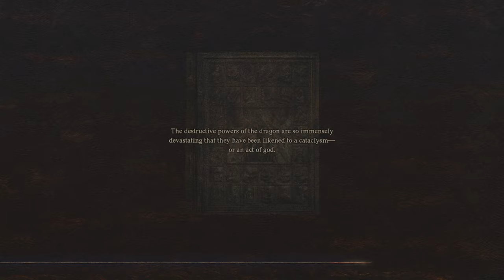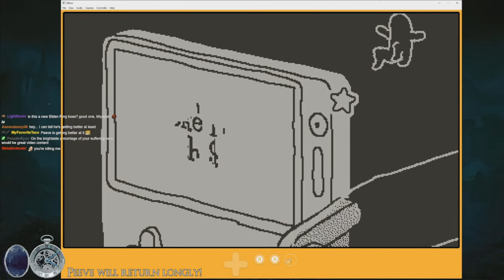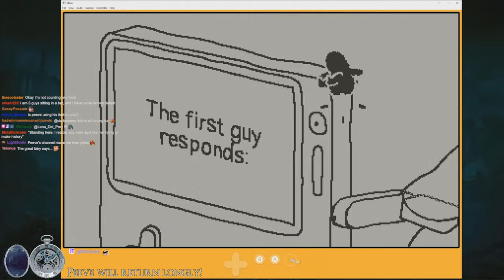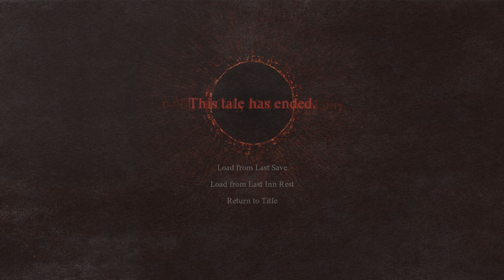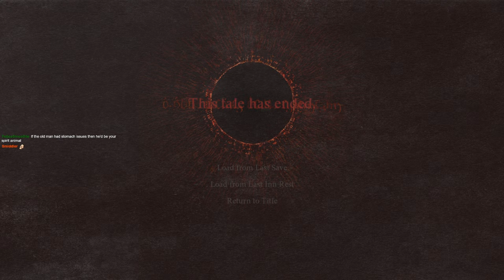Dragon's Dogma 2 - First Playthrough | Single Pawn | No Fast Travel